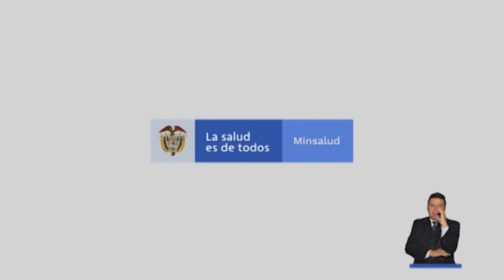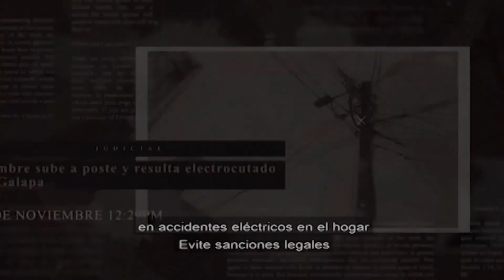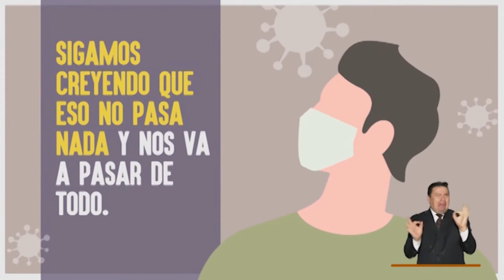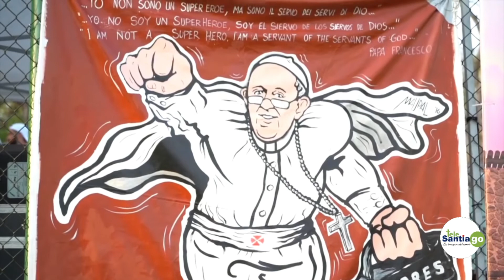Melidía entre tus labios - Las Figuras del pentagrama (LA REDONDA)